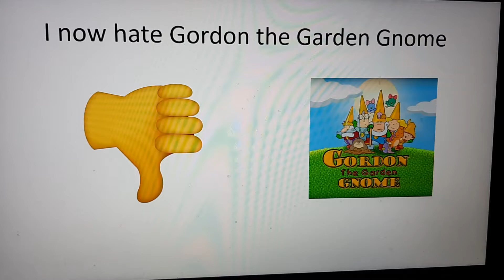Opinion Changed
Reasons:
1. Maria D word is in the cast, which was not on Idmb
2. It aired on Tickle U
3. Mr Yoyletastic hates this show